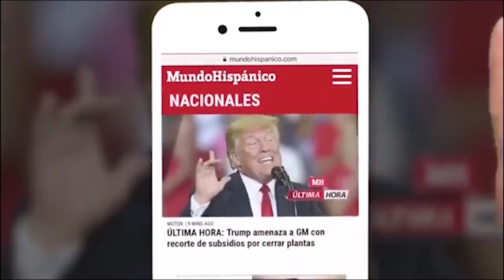Búsqueda de Dulce María se paralizó debido a la pandemia | Noticias | MH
El jueves se cumplieron 10 meses de la desaparición de la niña hispana Dulce María Alavez en un parque en Bridgeton, Nueva Jersey.
De acuerdo con Telemundo 62, el jefe de policía Michel Gaimari reveló que tienen esperanza de encontrar a la niña Dulce María con vida ya que durante el mes de febrero habían estado siguiendo “pistas muy fuertes”.